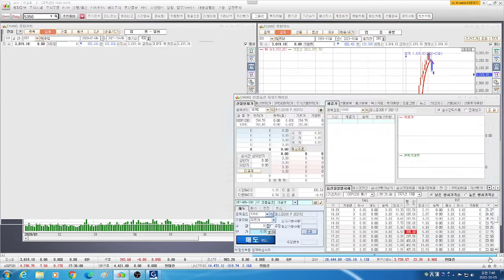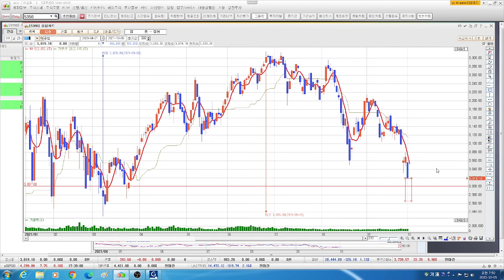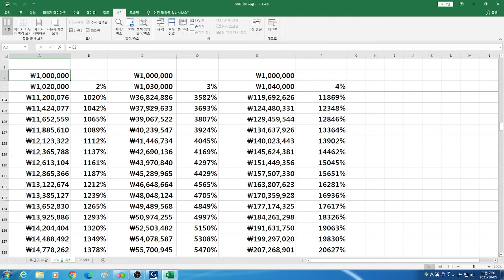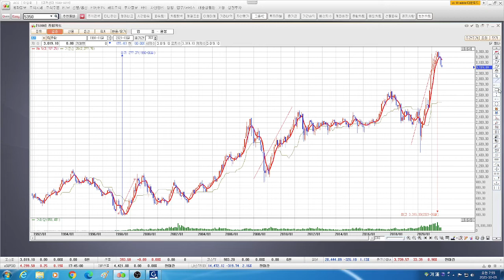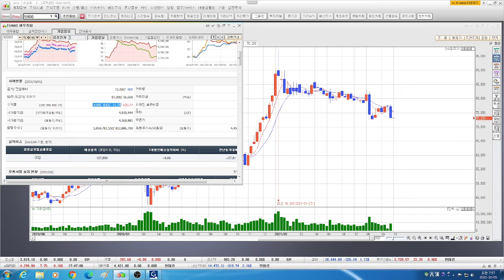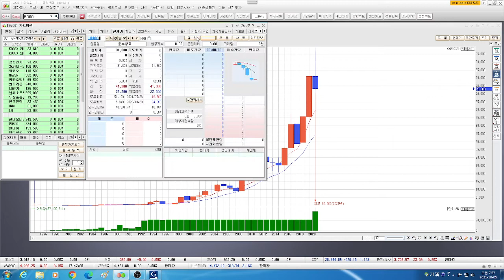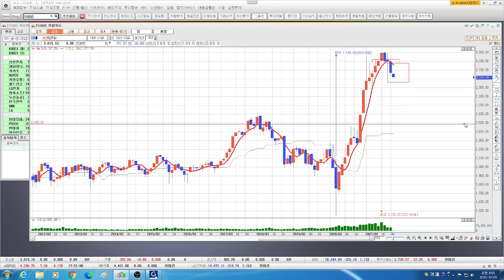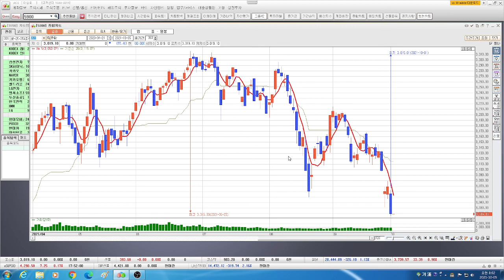엔씨소프트 개미는 위기에 못사고 날라갈때 산다 반대로 하세요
엔씨  카카오  네이버  담아용